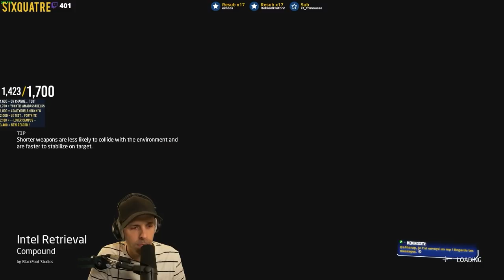Vous AIMEZ R6 ? Vous AIMEREZ CE JEU !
Ce jeu reprend les mécaniques de Rainbow Six mais dans un environnement militaire. HYPER DIFFICILE mais tellement bon...

Si tu cherches des personnes avec qui jouer sur Ground Branch, ça ce passe ici sur Discord 🎓